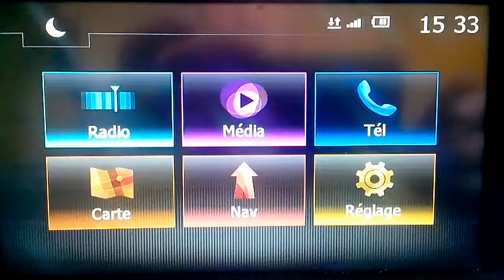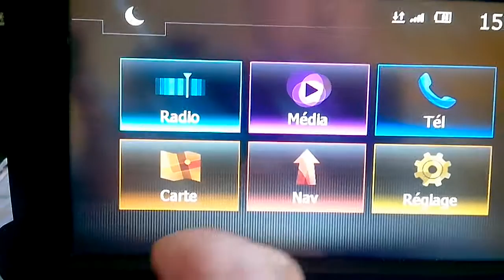MN1 Dacia migration 6 0 3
menus principaux d'un Medianav1 après migration en version evolution 6.0.3